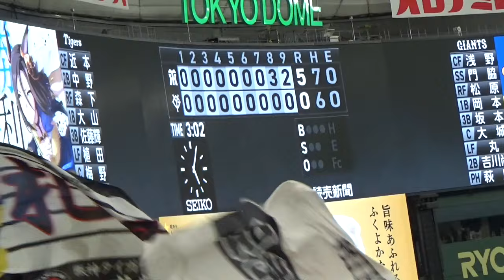【ウィニングボールは誰の手に】阪神タイガース2024年初勝利の瞬間～六甲おろし３番＠東京ドーム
2024年3月31日東京ドームで行われた巨人対阪神戦
５－０でリードして迎えた９回裏、５点のリードがありながら岩崎優が登板し、無失点に抑えて今季初勝利となりました。
ウィニングボールは誰の手に渡ったのでしょうか。